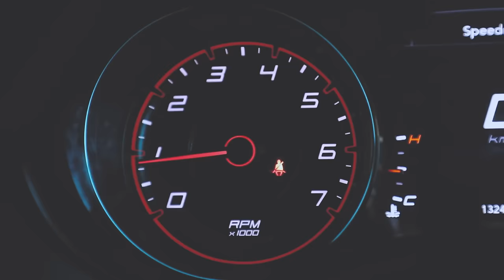Run And Gun (Official Video) Toofan X Real Boss | New Punjabi Songs 2021 | Latest Punjabi Songs 2021